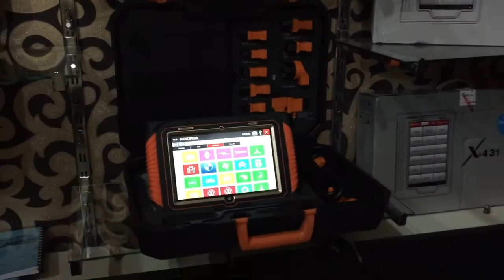Foxwell gt80 plus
متوفر في العراق في شركة الوسام